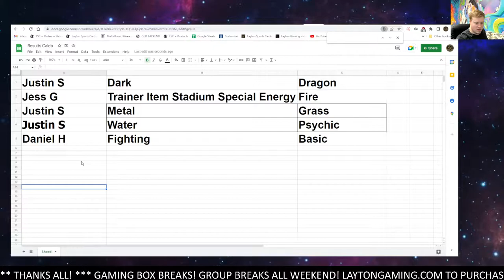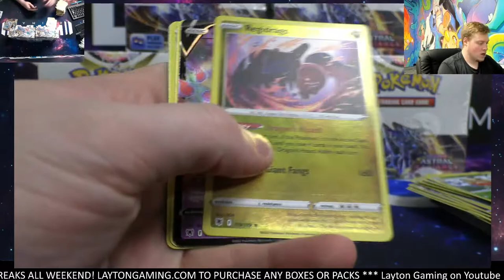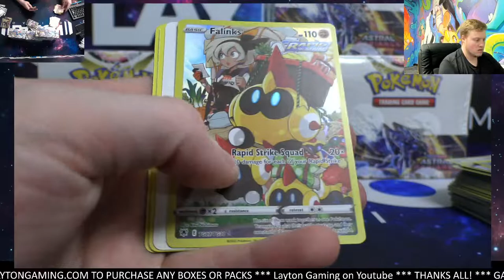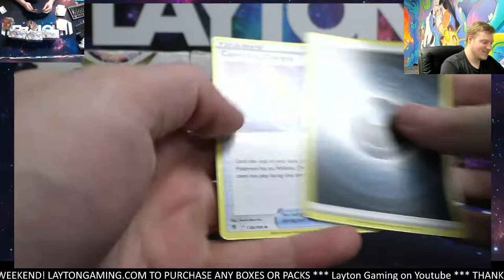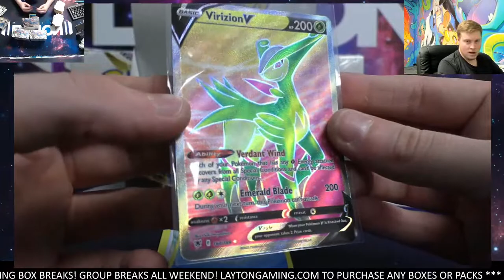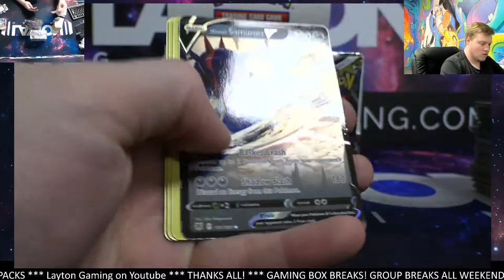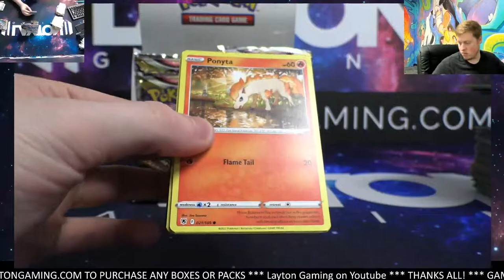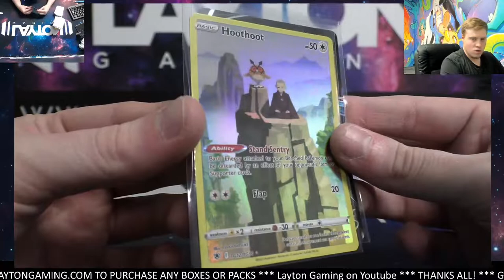ASTRAL RADIANCE FULL 6 BOX CASE BREAK #4 TIERED RANOM ENERGY STYLE